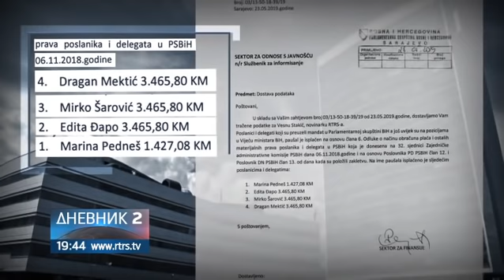U Savjetu ministara i duple plate!